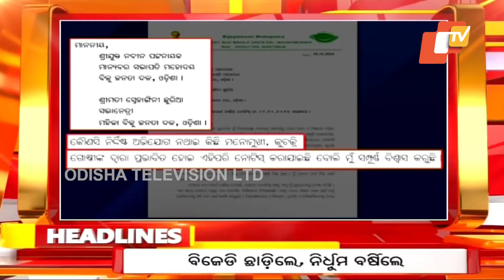7AM Headlines | 19th October 2024 | Odisha TV | OTV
7AM Headlines | 19th October 2024 | Odisha TV | OTV